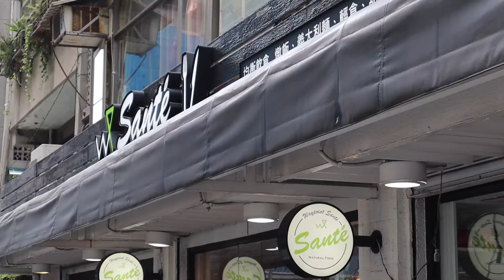超級食材、鹽漬雞胸之健康飲食新理念 feat. 鐵人伙房｜【懶得煮X健康主義】｜王茹 Elaine Wang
懶得煮系列第二集來啦～
這次要跟大家分享一間很酷的健康餐廳叫做鐵人伙房！
在FB和Ig有抽獎喔！大家有興趣可以去看看！
這次由鐵人伙房的主廚Kenny跟我們介紹關於「超級食材」的理念
以及他們希望能夠維持餐點的美味但同時保持健康的方針！
我自己吃過以後還會想要再回訪～
如果想去鐵人伙房試試餐點味道的人們
可以去我的臉書粉專跟instagram有抽獎🎉
會各抽出兩位朋友（共四名）獲得一份Sante餐（市價約280-290元）